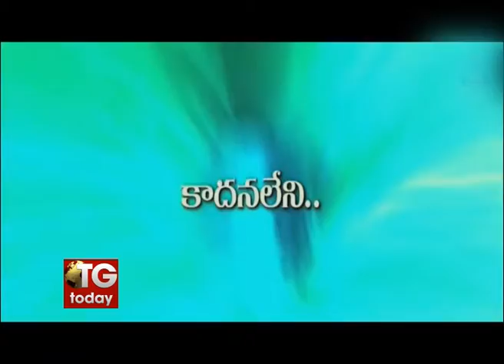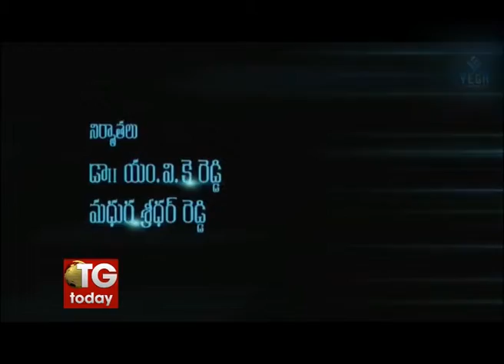Neelakanta's Maya telugu movie press meet- 2